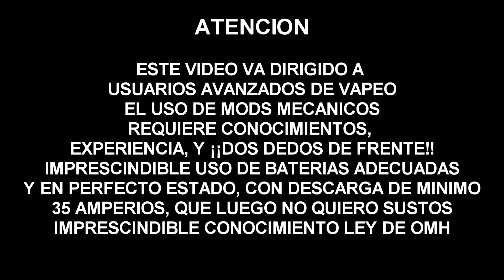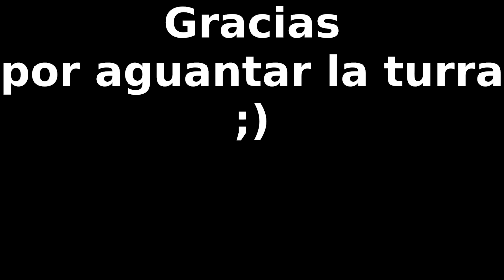Primer afectado ¿por vapear? en España | Reflexion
Si quieres colaborar con el canal donando por paypal, que los cacharretes no son gratis. Lo adquirido con las donaciones se sorteara en el canal

Únete a la familia de vapeadores de Vaffle, ¡no estas solo!
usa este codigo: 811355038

Dudas, sugerencias, a los comentarios

Arrancamos nuevo proyecto!!Vapeadores alcarreños!!

O si lo prefieres en vaffle: @tapiveiper